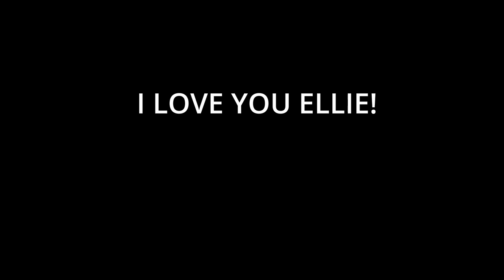Happy Holidays from The Bill Paying Hobbyists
We wanted to wish everyone a Happy Holiday season. However you celebrate and where ever you are, we hope you are happy and healthy. Hug your loved ones and do whatever "fun" is for you. Merry Christmas, Happy New Year, and all that Jaz.

Please go do something nice for a Veteran.